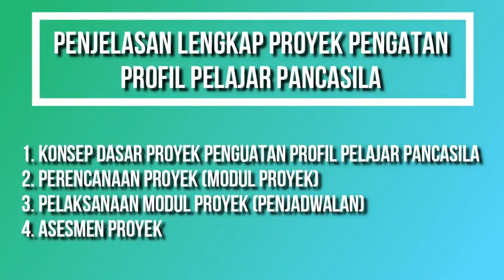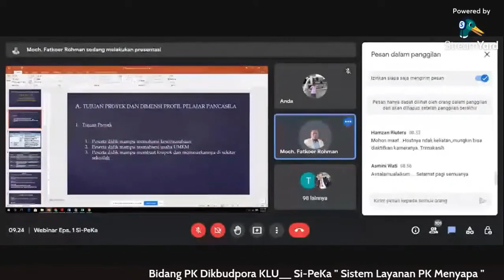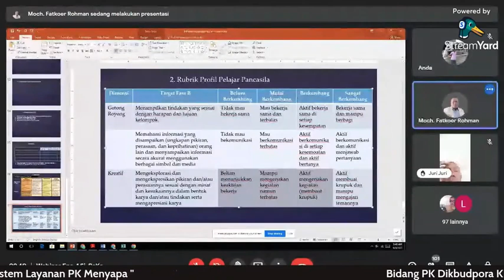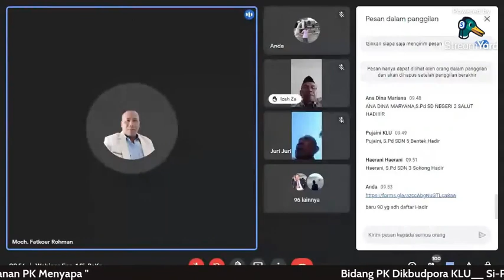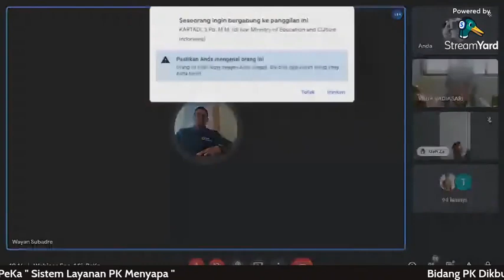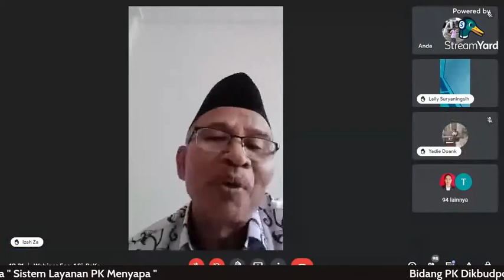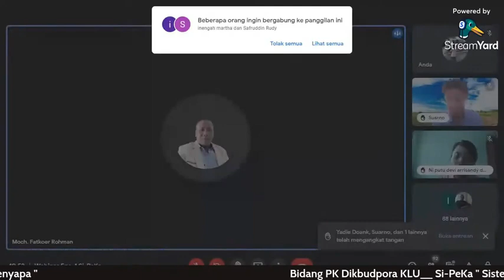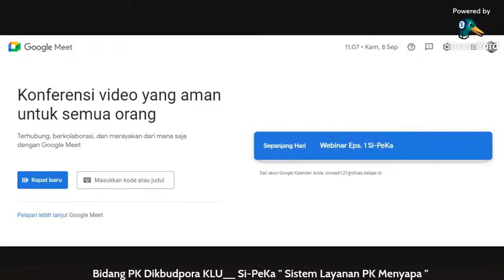PENJELASAN LENGKAP TENTANG PROYEK PENGUATAN PROFIL PELAJAR PANCASILA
Penjelasan lengkap tentang proyek penguatan profil pelajar pancasila. Konsep dasar proyek, perencanaan proyek (modul proyek), pelaksanaan proyek atau penjadwalan dan asesmen proyek